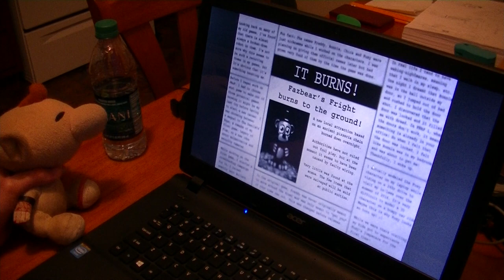BURN IT DOWN | Olimar Plays: Five Nights At Freddy's 3 - Finale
Uh, hello? Hello? Uh, this is just to inform all employees that due to budget restrictions, the previously mentioned safe rooms are being sealed at most locations, including this one. Work crews will be here most of the day today, constructing a false wall over the old door base. Nothing is being taken out beforehand, so if you've left anything inside, then it's your own fault. Management also requests that this room not be mentioned to family, friends or insurance representatives. Thanks again, and remember to smile; you are the face of Freddy Fazbear's Pizza...

Olimar comes back and works his way through Night 6. Then the Attraction burns to the ground.